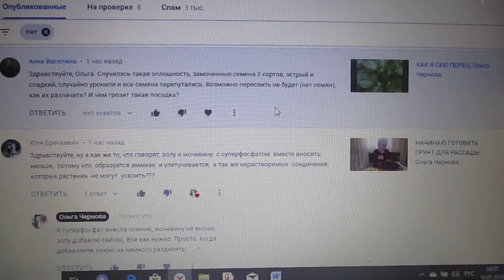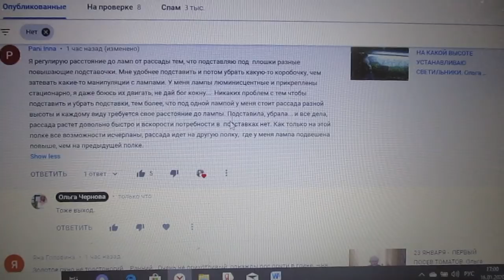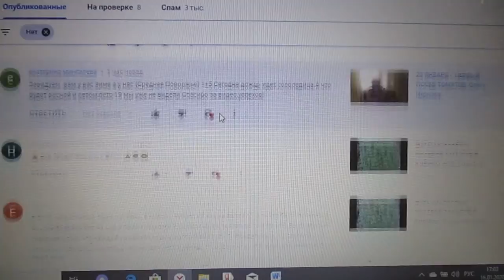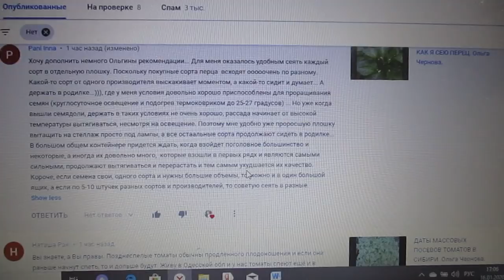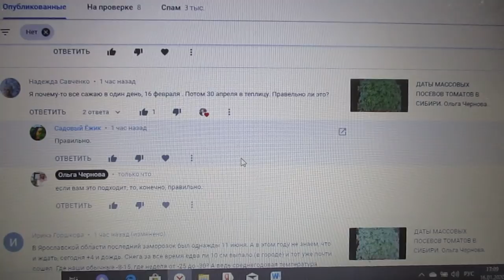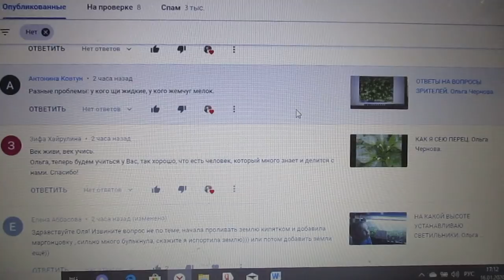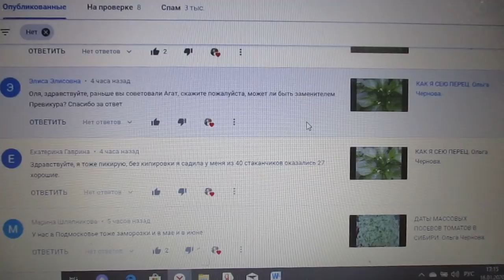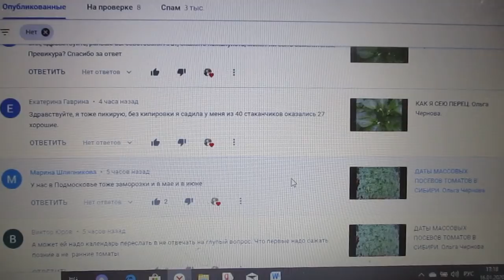ОТВЕТЫ НА ВОПРОСЫ ЗРИТЕЛЕЙ. Ольга Чернова.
Очередной выпуск с ответами на последние вопросы зрителей моего канала ЮТУБ за 16 января.